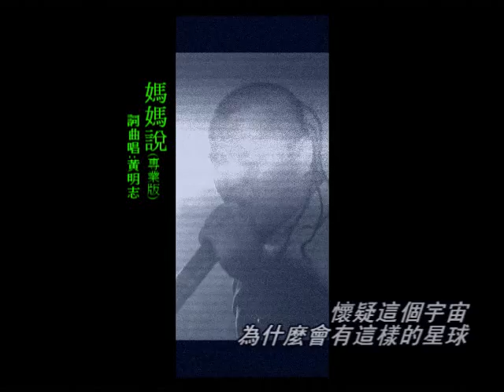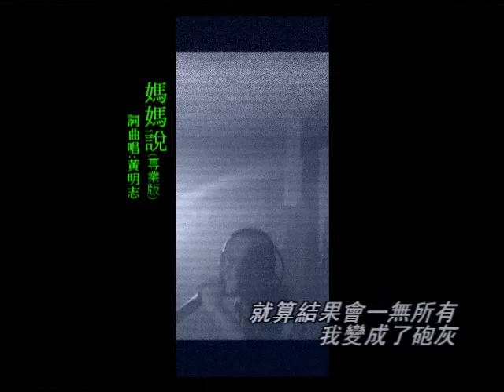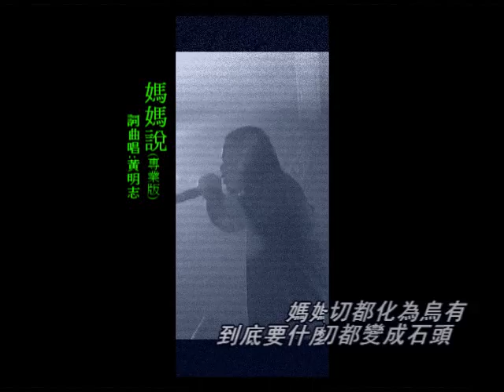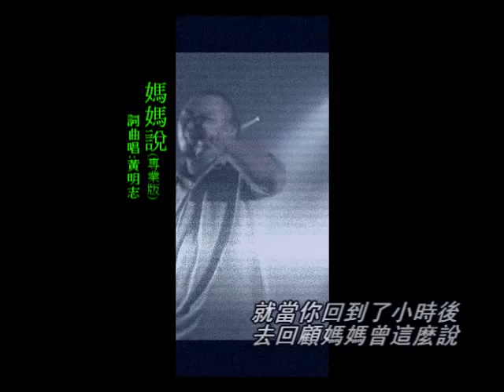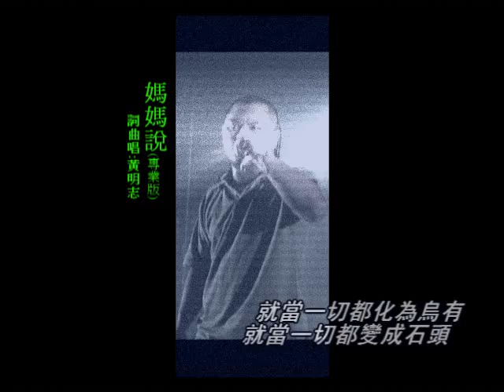MAMA SAID 媽媽說 黃明志 Namewee @同名EP 2007 Namewee EP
『數位音樂服務 Digital Music Services』

NAMEWEE黃明志【黃明志NAMEWEE EP】2007數位平台線上收聽 NOW AVAILABLE on:

這是專業版, 之前收錄在EP裡面的version